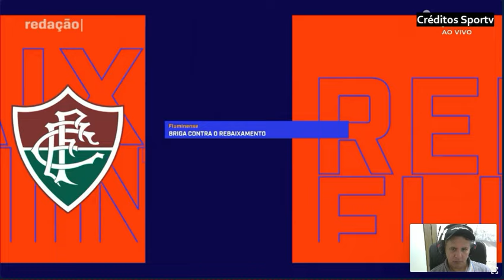FLUMINENSE DA GLÓRIA ETERNA AO POSSÍVEL ABISMO CASO SEJA REBAIXADO. O QUE PRECISA PRA NÃO CAIR.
fluminense rebaixados palmeiras FLUMINENSE DA GLÓRIA ETERNA AO POSSÍVEL ABISMO CASO SEJA REBAIXADO. O QUE PRECISA PRA NÃO CAIR.